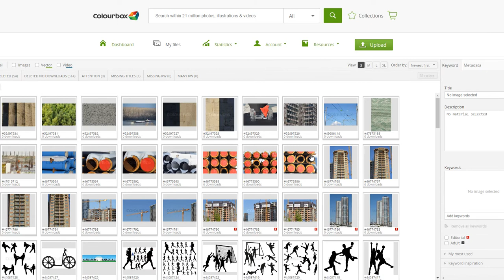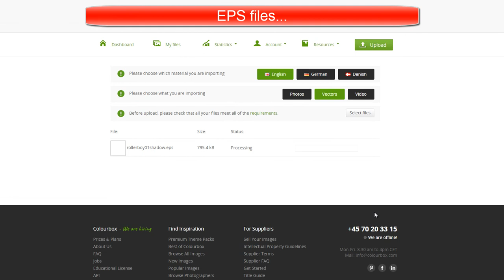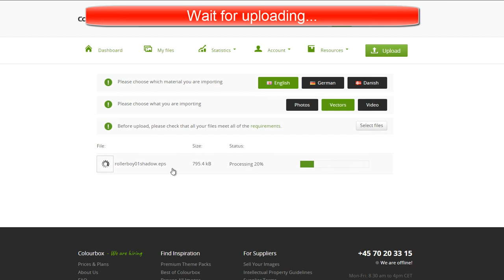Colourbox How to Upload your Photo for Sell